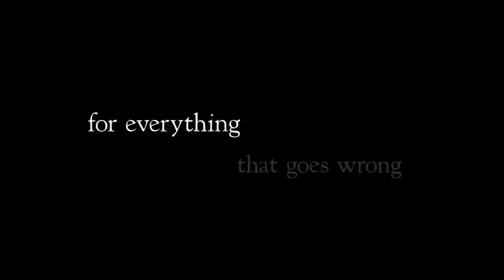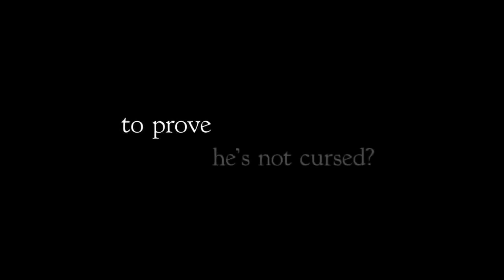The Rocket Official Trailer (2013) HD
The Rocket Official Trailer directed by Kim Mordaunt and starring Sitthiphon Disamoe, Loungnam Kaosainam, Suthep Po-ngam

A boy who is believed to bring bad luck to everyone around him leads his family and two new friends through Laos to find a new home. After a calamity-filled journey through a land scarred by the legacy of war, to prove he's not bad luck he builds a giant rocket to enter the most exciting and dangerous competition of the year: the Rocket Festival.

Release Date: 2013
Director: Kim Mordaunt
Cast: Sitthiphon Disamoe, Loungnam Kaosainam, Suthep Po-ngam
Genre: Drama
Country: Australia

"The Rocket Official Trailer" "The Rocket" "The Rocket Movie" "The Rocket Trailer" "The Rocket HD" "The Rocket 2013" "Sitthiphon Disamoe" "Loungnam Kaosainam" "Suthep Po-ngam"